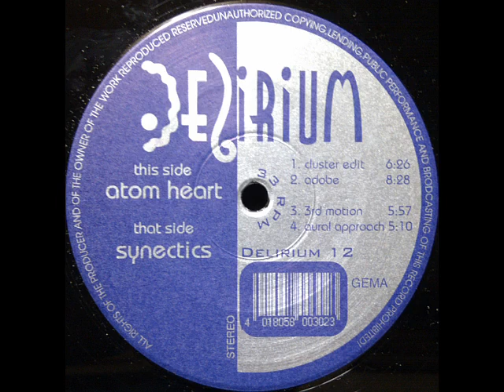Synectics - 3rd Motion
Atom Heart / Synectics - Delirium 12
Label:Delirium